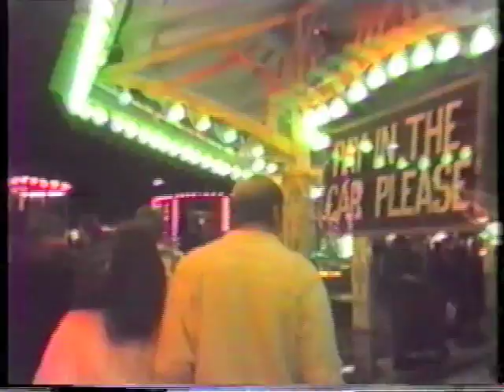Heterotic - Lumber (ft. Vezelay)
Song written and produced by Mike Paradinas, Lara Rix-Martin & Matthieu Le Berre
Footage filmed by John Hulme in 1984, edited by Mike Paradinas & Lara Rix-Martin in 2014.
Lumber is on the album 'Weird Drift' (Planet Mu, 21st April 2014)
After last year's album 'Love & Devotion' the husband and wife duo of Mike Paradinas and Lara Rix-Martin follow up with 'Weird Drift'. The album shows just how much their ability to write confident and thoughtful pop songs has developed, while still being able to retain the sleepy cushion of steamy synth pop that made the first record so rewarding to listen to.
This time album features the vocals of Vezelay, a.k.a. French singer and producer Matthieu Le Berre, who brings a gentle poised falsetto to the duo's productions along with a delicate but hopeful angst.